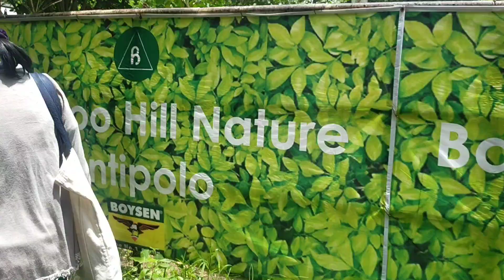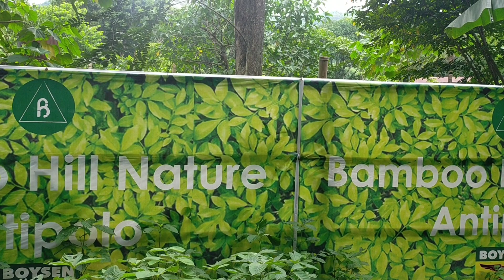PART3 FULL EPISODE NG AMING PAGLALAKAD SA BUNDOK. By Elmer Campos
kay ganda ng kalikasan.
sariwang hanging iyung malalanghap.